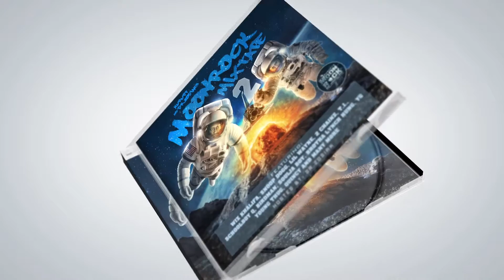Crystal Ball - Dr Zodiak aka Dr MoonRock ( Dr. Zodiak's MoonRock Mixtape)